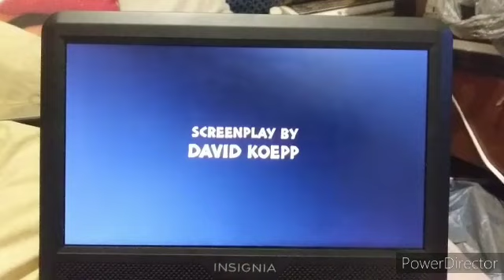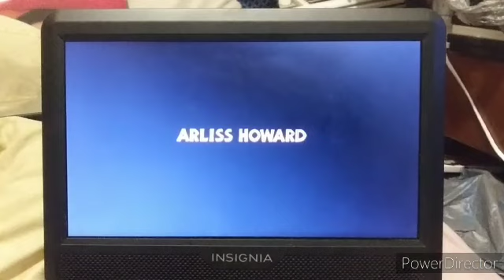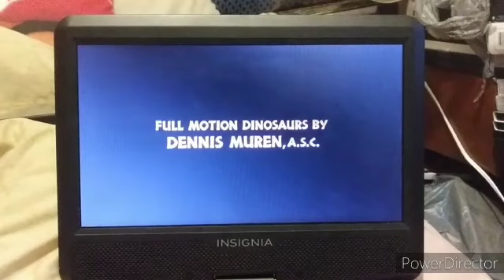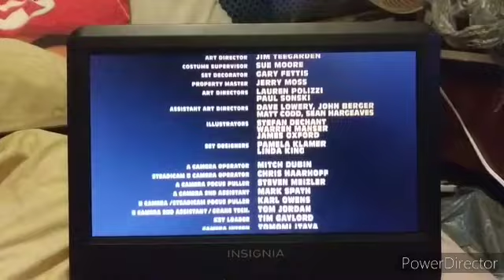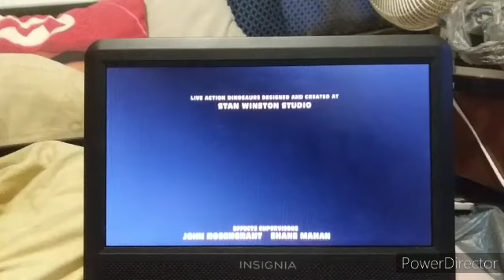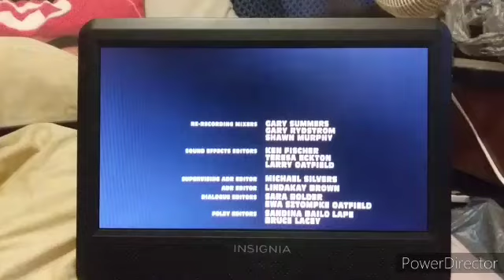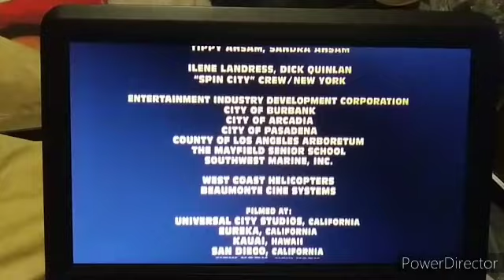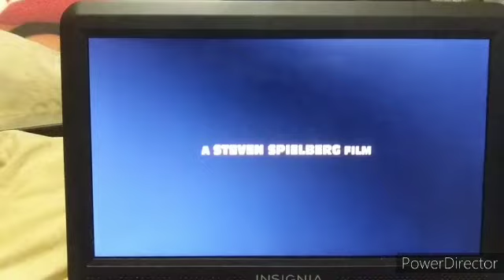The Lost World: Jurassic Park (1997) End Credits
Taken for 2000 DVD Of The Lost World: Jurassic Park